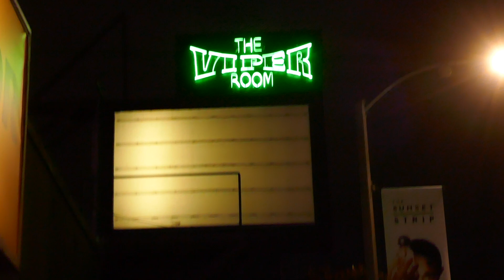The Viper Room Marquee Sunset Blvd Los Angeles California USA November 15, 2024